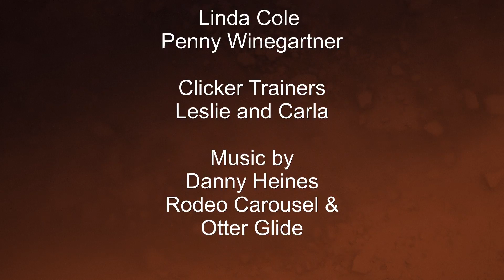J Litter Puppies wk5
MPACT Malinois J litter 5 weeks old